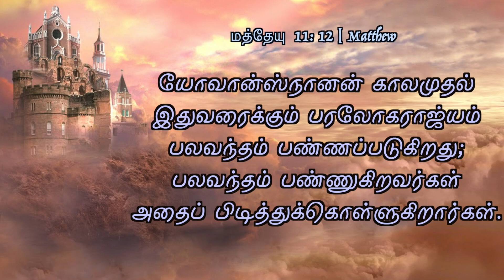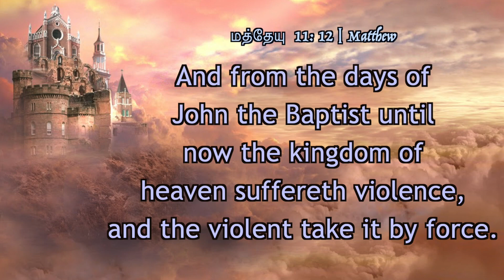பரலோகராஜ்யம் பலவந்தம் பண்ணப்படுகிறது - மத்தேயு 11:12 | 16 January 2023| Pastor A Pratapsingh - TFGC